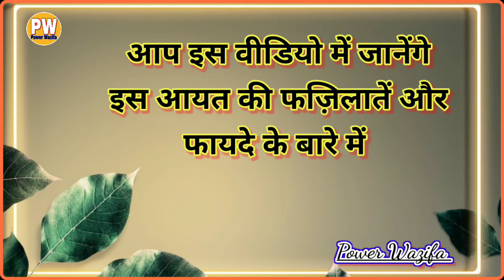Fal Ko Katne Se Pehle Is Aayat Ko Padhe - Achha Aur Mazedar Maloom Ho. By Power Wazifa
A/S
Aaj Humne Is Video me Bataya hai Agar Koi Shakhs Kisi Bhi Fal Ko Katne Se Pehle Quran Karim Ki Is Aayat Ko Padhe To Wo Fal Achha Aur Mazedar Maloom Ho Is Liye Aap Is Video Ko Aakhir Tak Zaroor Dekhen...

Voice Record : Mohd Daud
Editor : Mohd Daud
Released Date : 24-October-2020 (Saturday)
Uploaded By : Power Wazifa (YT)